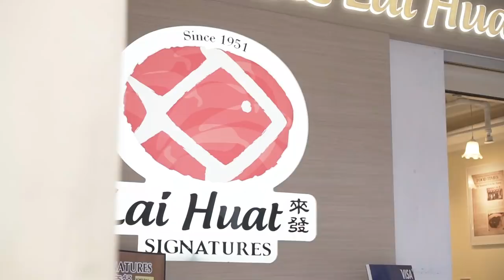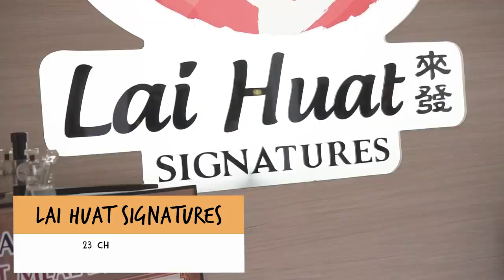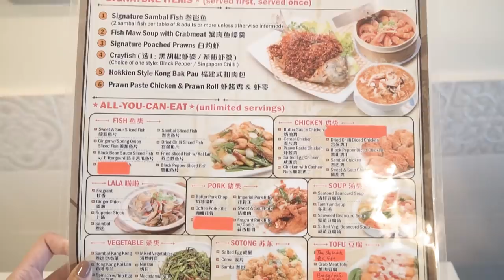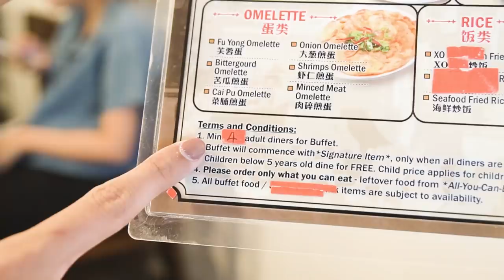All-You-Can-Eat Zi Char at $29.90++ | Eatbook Vlogs | EP 47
In this episode of Eatbook Vlogs, Chiara, Alison and Gwen head to Lai Huat Signatures to try their Zi Char buffet, to see whether it’s worth the price!

Lai Huat Signatures
Address: 23 China St, Singapore 049565
Opening hours: Daily 11:30am–2:30pm, 5pm–10pm

Edited By:
Leong Kit Shan